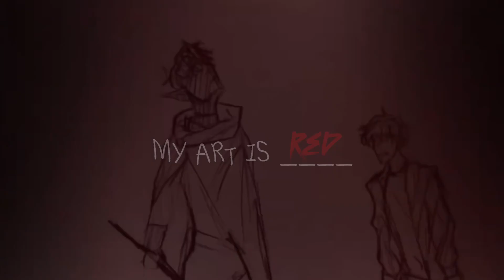My art is…….//Le Monde edit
Just some arts you’ve seen and haven’t seen. Art for aus and art for other stuff…..